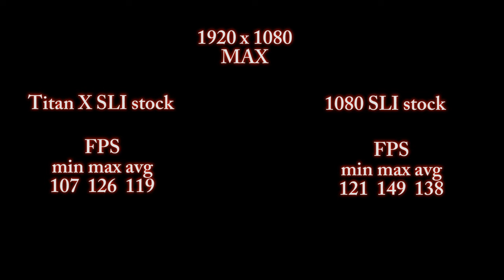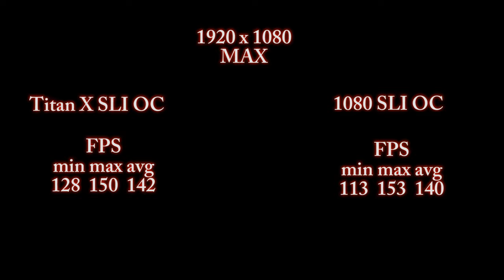GPU BATTLE | GTX 1080 SLI vs GTX TITAN X SLI | STOCK VS OC | 1080P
Memory usage for SLI GTX 1080 OC is higher than SLI with GTX TITAN X. Unfortunately, Pascal suffers from various anomalies in SLI configuration. Drivers used for tests (one and a second set) 368.69 . The settings in the Nvidia Shadow are the same - Recorded in 1080 / High .

Min Avg Max measured by FRAPS.
Zużycie pamięci na SLI GTX 1080 po OC jest wyższe niż na SLI z GTX TITAN X. Niestety obecnie Pascale cierpią na różne anomalie w konfiguracji SLI. Sterowniki użyte do testów kart (jeden i drugi zestaw) to 368.69. Ustawienia w Nvidia Shadow te same - Nagrywane w trybie 1080/Wysokie.

Min Avg Max mierzone FRAPS'em.

Hardware :

i7 5930K@4.6 ghz + 4.0 uncore
GIGABYTE X99 SOC Champion
32 GB DDR IV G.Skill RipJawsIV 2666@2800 Cl 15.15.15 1T
Seasonic X-1250XM2

Video Editing
Lucas Tunski